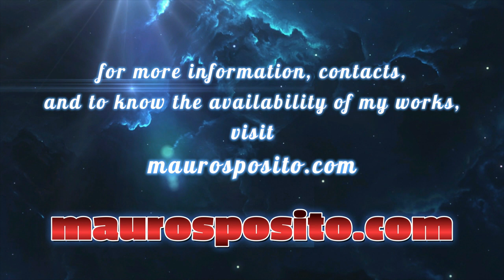Viaggio nell'incanto - SPRAY PAINT ART - by Mauro Sposito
My spray art clothing store

Ciao !